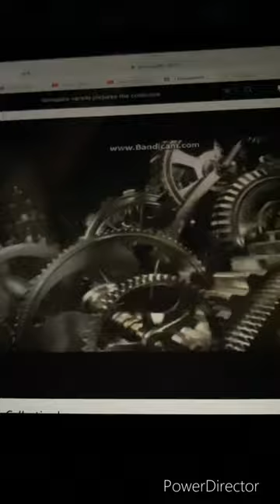IQ Entertainment/Falconer/Romanski Logo/Varsity Pictures/Lionsgate/Spike Original (2011)